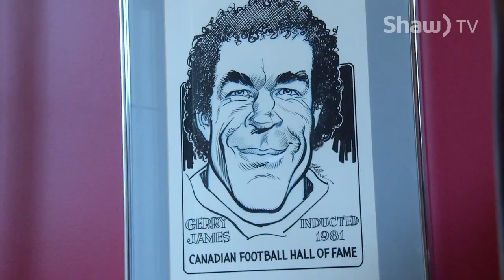go! on Shaw TV - Nanaimo Toy Drive - Nov 20th, 2015 5/7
33rd Annual Great Nanaimo Toy Drive at Woodgrove Mall - 00:00